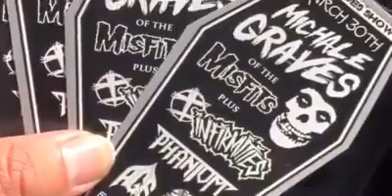-INFIRMITIES- Salinas Home Town Show